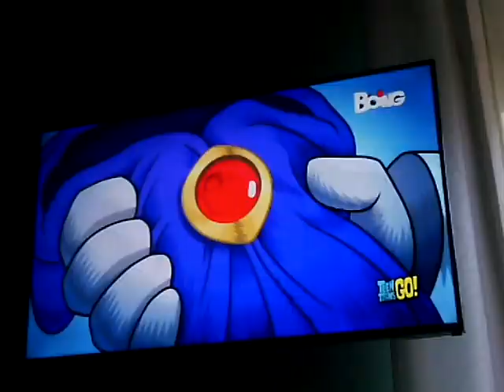Teen titans go ita lady gambasus #1